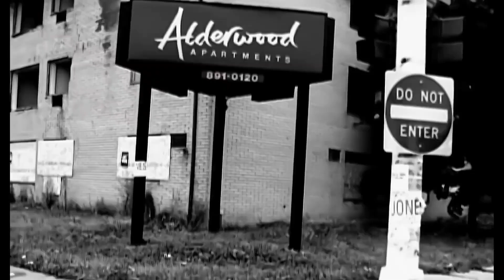D12 - Shit On You HD (Uncut)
Uncut Audio